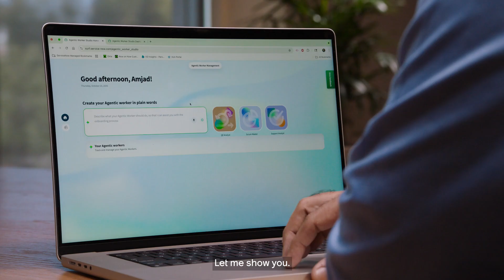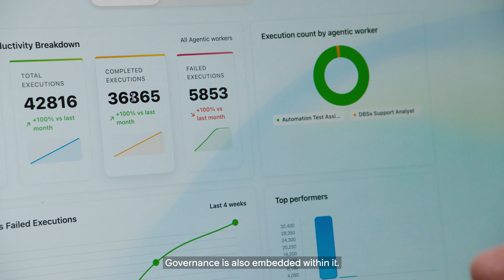How does ServiceNow use ServiceNow to deliver autonomous IT?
At ServiceNow, our Autonomous IT Service Desk supports 26,000+ employees. But what does that actually look like?